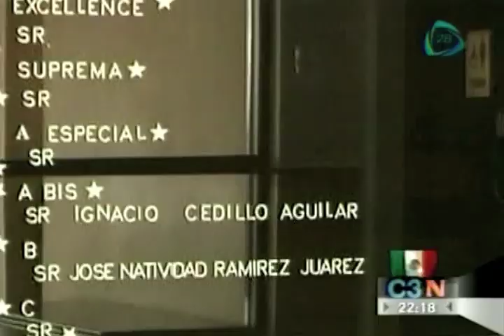Van 30 muertos por explosión en Pemex de Reynosa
Autoridades locales indicaron que de las 19 personas que fueron internadas en los distintos nosocomios por el incendio en la planta, sólo dos han sido dados de alta y el resto permanece en observación.